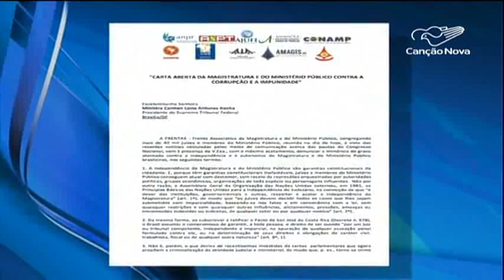Mudanças no pacote anticorrupção provoca protesto no STF - CN Notícias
Juízes, promotores e procuradores se reuniram nesta quinta-feira, 1, no Supremo Tribunal Federal para protestar contra mudanças no pacote anticorrupção. Eles entregaram uma carta à presidente do Supremo pedindo apoio.

Reportagem de Elisa Ventura e Rivelino Corrêa